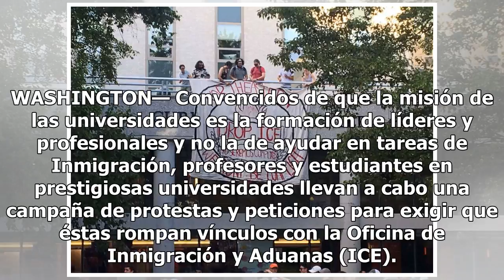Lanzan petición para que ciertas universidades rompan vínculos con ICE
WASHINGTON— Convencidos de que la misión de las universidades es la formación de líderes y profesionales y no la de ayudar en tareas de Inmigración, profesores y estudiantes en prestigiosas universidades llevan a cabo una campaña de protestas y peticiones para exigir que éstas rompan vínculos con la...